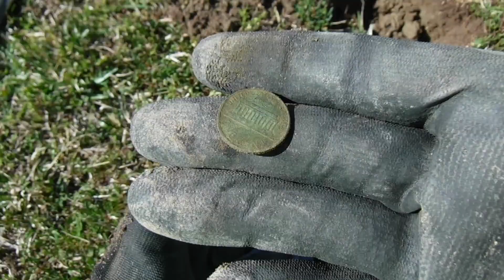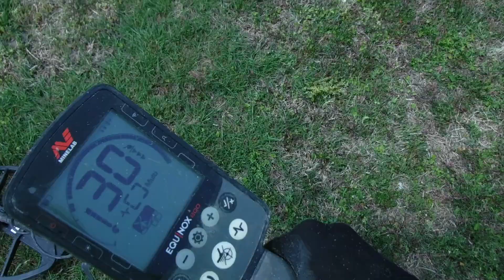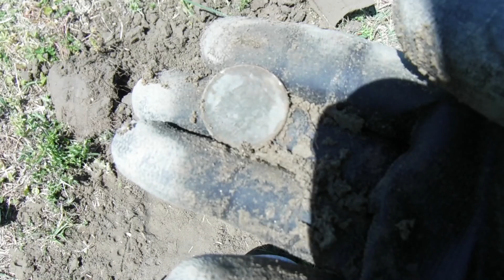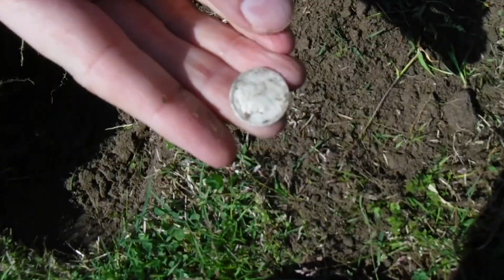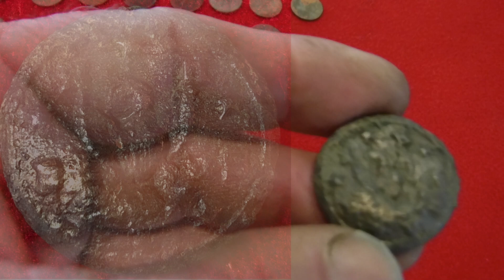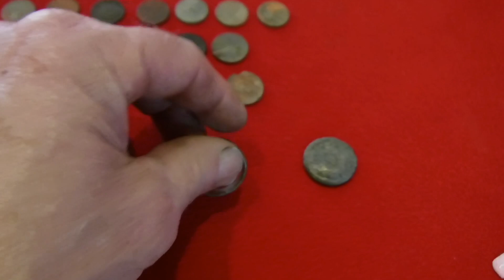Joe Wins the Day With Silver